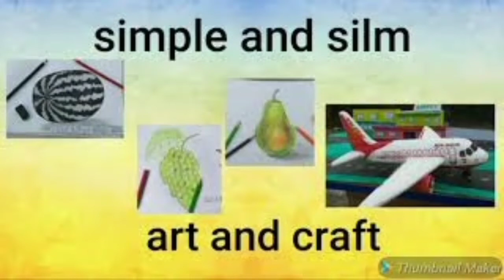how to make rocking rooster (cock) in cardboard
simple and slim art and craft

how to make rocking  rooster (cock) in  cardboard . watch and learn
 watching my video and making rocking booster